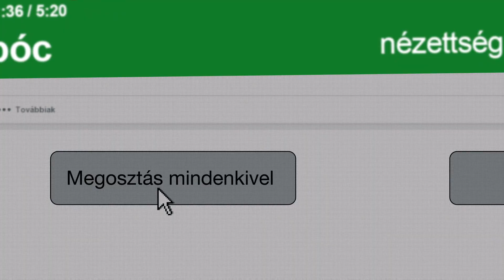Gáz vagy, haver! (You're not cool, buddy!)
Médiatudatosságra nevelő kisfilm az NMHH-tól 10-12 éveseknek.

A filmsorozatot, amelynek ez az epizód is része, 10-12 éves gyerekek médiatudatosságának elősegítése céljából készítette a Nemzeti Média- és Hírközlési Hatóság. A gondolatébresztőnek szánt kisfilmekhez foglalkoztató füzet is készült, amely abban segít a pedagógusoknak és a szülőknek, hogy hogyan érdemes a gyerekekkel részletesen is feldolgozni a filmeken látottakat. A füzetek az alábbi linkről tölthetők le:

A filmek és a füzetek elkészülését a TÁMOP-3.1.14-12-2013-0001 sz. „A Jövő tudatos médiafogyasztói – médiaműveltség és médiatudatosság elterjesztése” című projekt támogatta.